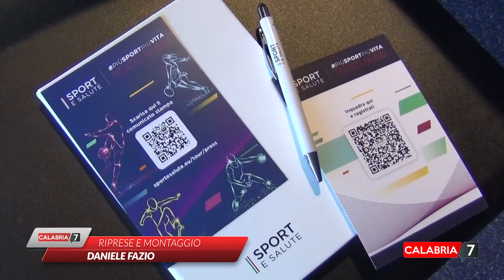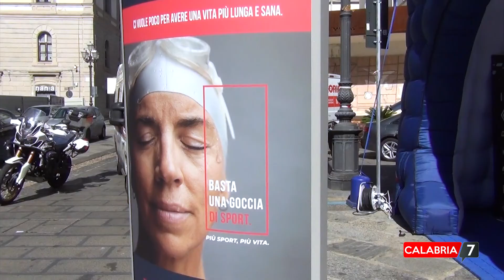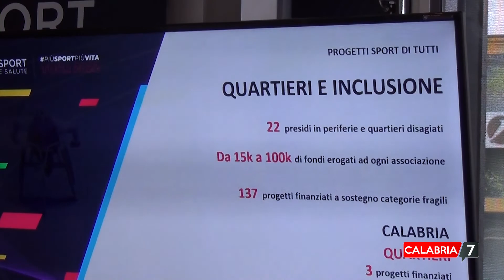'Sport e Salute' a Catanzaro per "avvicinare le persone a un corretto stile di vita"